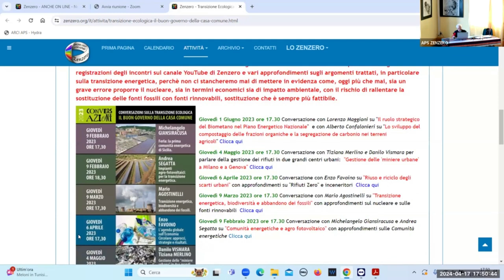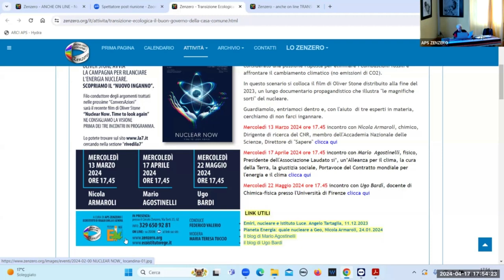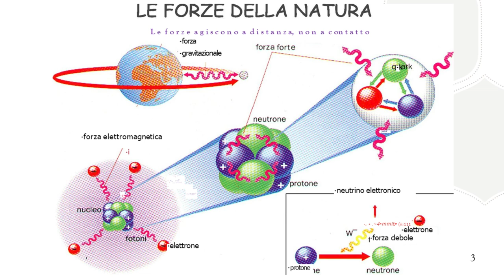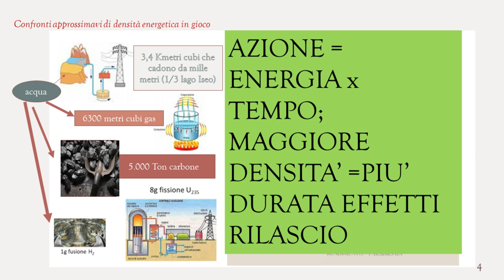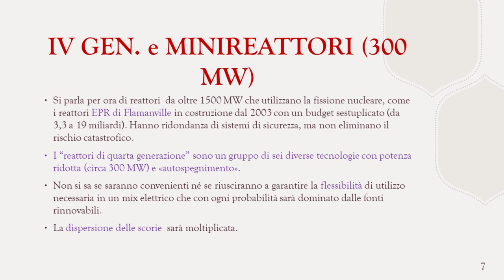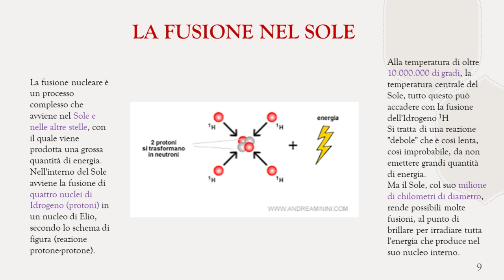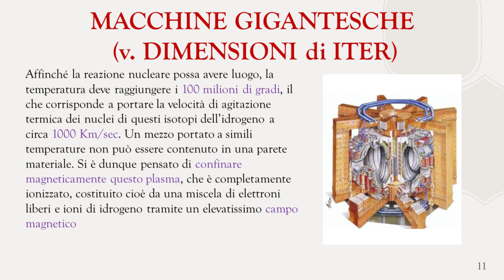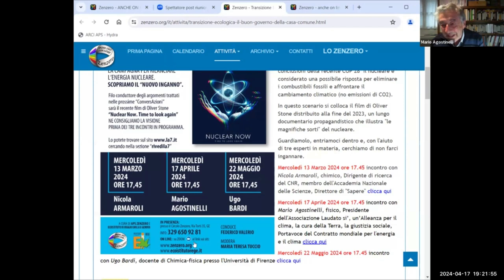Conversazione con Mario Agostinelli su "Nuclear Now?"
Mario Agostinelli è il presidente dell'associazione "Laudato Sì, un'alleanza per il clima, la cura della Terra, la giustizia sociale" e il portavoce del comitato mondiale per l'energia e il clima